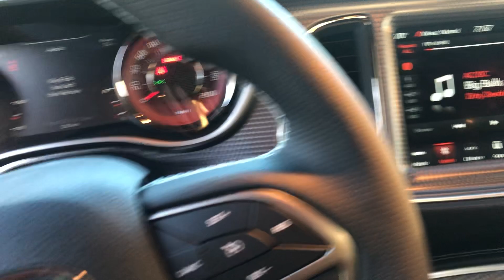2019 HELLCAT WALK AROUND AND INTERIOR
A look inside a 2019 dodge hellcat. Walk around to see the brass wheels. Peanut butter interior